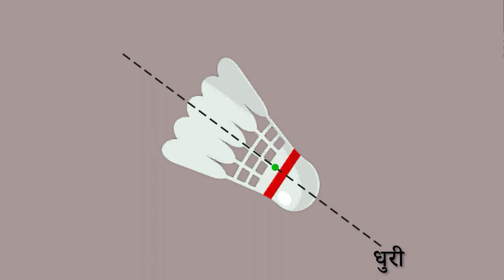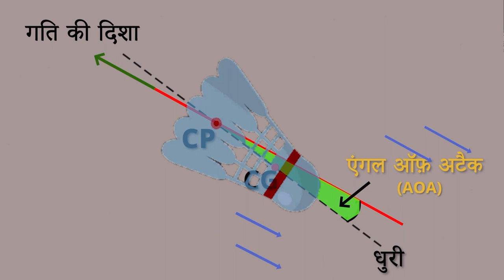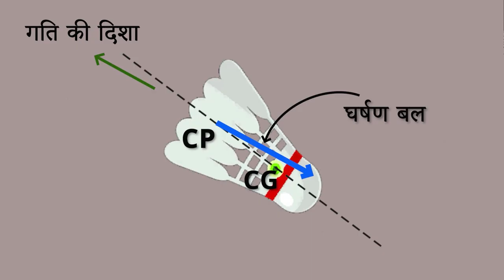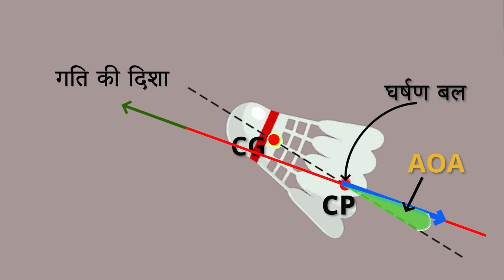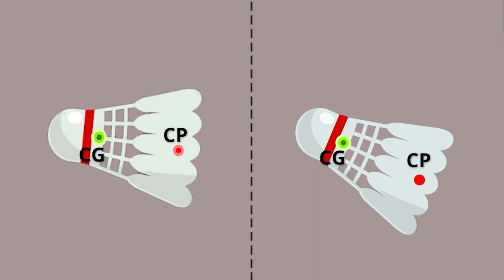2. Badminton : What makes a shuttlecock flip? | बैडमिंटन: उड़ान में शटलकॉक क्यों पलटती है?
You must have played badminton. When the first player hits the birdie or the shuttle cock with the racket, It is the cork portion that touches the racket, while the open mouth with wings faces forward.  Even when this shuttlecock reaches the other player, only the cork part hits the racket.
It flips in the air.
Have you ever wondered what is it about a shuttlecock that when thrown in any direction, only the cork portion moves forward?

About Us